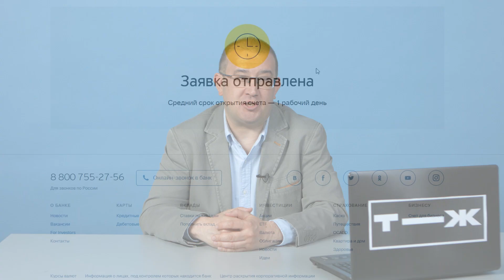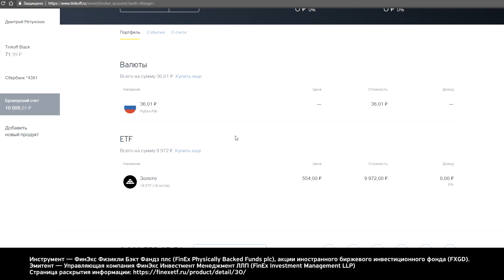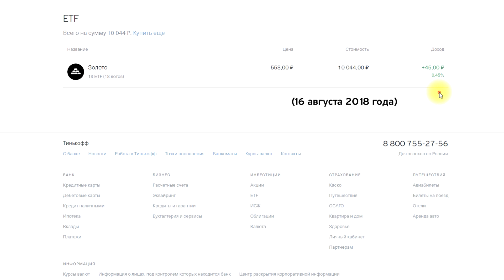Как купить ETF через Тинькофф-Инвестиции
Мы разобрались что такое инвестирование в акции, как инвестировать с меньшим риском, что такое биржевые фонды и как инвестировать в портфель ETF. В новом видео рассказываем, как купить ETF через Тинькофф-Инвестиции.